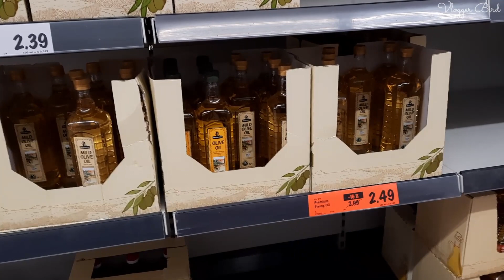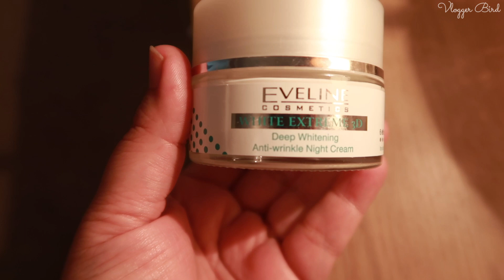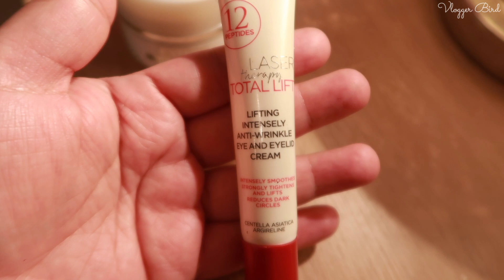Loomri ajate hai rooz ghar mein | First time khaye UK mein ice cream | Night cream